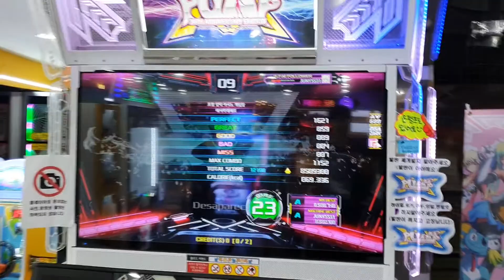Desaparecer D23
4 bad 7 miss
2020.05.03